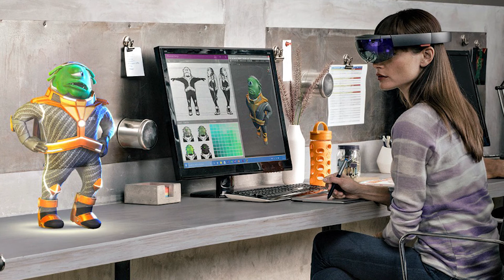The Future of Virtual Reality (VR)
Soon to become a $150 billion industry, virtual reality and augmented reality is here to stay. Over the last year, new models of mobile friendly VR headsets have made $861 million in revenue and now the market has spoken, experts are wondering what tomorrow may bring. Today, we ask what is the future of virtual reality? And how will it shape our world?

I’m Zachary Maslanik, lead video producer at cybrink.com and I will be bringing you up to date with all the latest developments in science, technology and business.

There have been many experiments with virtual reality and augmented graphics in every decade since the 1960s. Even though tech developers have tried their hand, VR technology didn’t enter the consumer space until 1995, when Nintendo released the ​Virtual Boy​ , a console that bombed for many reasons but mainly because of the physical strain it caused.

It wouldn’t be until 2012 that real progress was seen. Invented by an American teenager named Palmer Luckey, The Oculus Rift offered a new experience with a motion tracked headset and promised to deliver deeper immersion.

Even though the Oculus Rift is currently struggling to turn a profit for Facebook, Oculus has paved the way for VR in gaming and the consensus among fans is that the new generation of VR headsets are highly immersive. Over the last couple of years, the technology has become more affordable with the release of numerous Oculus inspired products such as the Samsung Gamegear and the cardboard range by Google, all of which are designed to be used with phones.

In the present, interesting uses of VR are emerging. In the military, VR is being tested as a way to treat PTSD, the idea being that soldiers can re-experience and confront their trauma in a controlled space...And in the medical sector, hospitals have found that they can save money by distracting patients with VR. Apparently, distracting people helps them to ignore their pain and this means less medicine is required.

It’s obvious this technology has many uses so what can we expect as VR and augmentation continue to develop?

PopCap Games cofounder John Vechey believes that VR will help to shrink the world and will change our working lives for the better. No longer will a businessman have to travel to Japan to make a deal. Instead, he will place a headset on and negotiate in a convenient virtual space.

When it comes to schools, game industry professional Phil Kauffold believes VR could improve education. Kauffold says that lessons using VR immersion could be more engaging, rid the classroom of distractions and give teachers further control of their students.

All of this sounds ideal but considering we use VR and augmented reality mainly for entertainment, we only have to look at the use of current technologies to see how the future may look.  Ten years ago, social media wasn’t so accessible. If you step onto a bus today and look around, you’ll see that where outwards facing people were once involved with their surroundings, there is now a collection of tilted heads. Smartphones are ironically connecting us at the same time as ruining our presence in the moment.

Our awareness of others isn’t the only thing that’s changed. Ten years back, how you look in a photograph couldn’t be instantly edited on a phone  and many people now prefer to post filtered versions of themselves. How long will it be before each of us chooses to present ourselves with an avatar rather than our true selves? Perhaps augmented reality will make it possible to edit ourselves like a character in a game and re-skin our environment with something brighter.

It sounds insane to suggest this but none of us can deny the potential when Samsung are already at work on a prototype for augmented contact lenses.

Until then, I suppose we should just try to relax and enjoy some gaming. Even though the future of VR and augmentation could be both dark and bright, all we can do is hope that we don’t end up as the lead role in an our own personal episode of Black Mirror.

What do you think the future of virtual reality will be? We’ll catch you next time for more interesting insights into the future from cybrink.com.